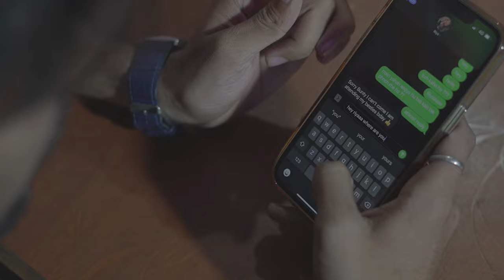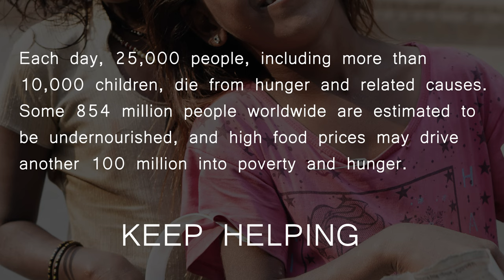MY FIRST DATE | SHORT FILM | GRAVITY STUDIO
'GRAVITY STUDIO PRESENTS'
MY FIRST DATE

STORY BY - SHIVAM SINGH
CAST - AKASH VYAS , VINAY YADAV & NIKHIL TIROLE
D.O.P - SANJAY RAJPUT
EDITOR - SOURABH PATEL
CAMERA - ASHISH LONGRE
SUPPORTIVE TEAM - PRAVEEN BIRLA , SR CAFE , HARSH VYAS , RIZWAN KHAN
AND WHOLE GRAVITY STUDIO TEAM !

'WE DON'T HAVE ANY OWN COPYRIGHTS FOR MUSIC & SONGS'